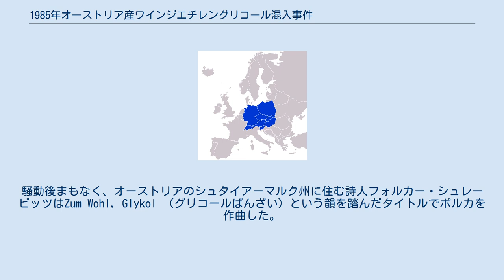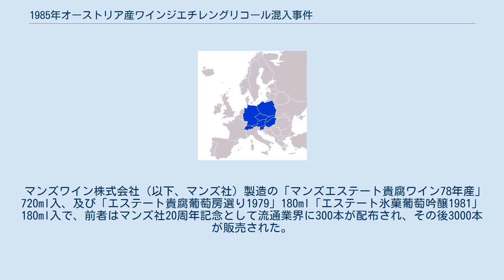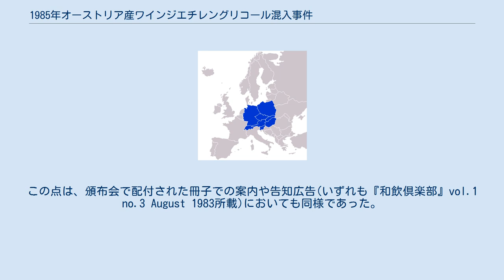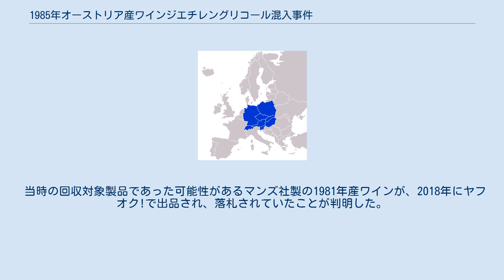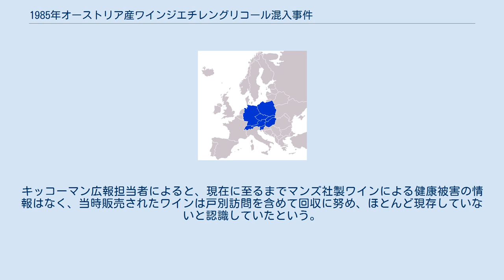1985年オーストリア産ワインジエチレングリコール混入事件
1985年オーストリア産ワインジエチレングリコール混入事件（1985ねんオーストリアさんワインジエチレングリコールこんにゅうじけん）は、1985年にオーストリアで生産されたワインなどに、甘味やまろやかさを加える目的でジエチレングリコール（以下、DEG）が不正に添加された事件。
 1985年7月初め頃、オーストリアから西ドイツ（現ドイツ）に輸入した白ワインにDEGが混入されているとして問題になった。
DEGは不凍液などに使われ、最小致死量（LDLo）は1000 mg/kgである。
ワイン等に添加すると甘みやまろやかさを増すため、不正に添加されたものである。
ワイン以外にもグレープジュース、シャンパン、さらにモモやアンズを原料とする果実酒にも添加された。
 事件まで何年もの間、ドイツはオーストリア産ワインの最大の輸出先であり、その輸出量は増加を続けていた。
オーストリアワインはドイツワイン同様甘口かやや甘口のものが多く、その多くはドイツの低価格市場向けのものであった。
 伝統的なドイツおよびオーストリアの甘口ワインは(貴腐ブドウを含む）遅く収穫されたブドウから作られ、高品質なものにはそのブドウの熟度に応じてカビネットからトロッケンベーレンアウスレーゼまでのいずれかのプレディカーツ（肩書き）が与えられる。
プレディカーツを持つワインは、そのワインのムストとブレンドすることを除いて糖分を加えることは認められない。
従って、高いプレディカーツを持つワインの生産量はその年の条件によってまちまちであり、高値で取引される。
1990年代や2000年代と比べ、事件当時は甘いワインが好まれていた。
またプレディカーツ はドイツ語圏の国で広く認知されていたため、安いアウスレーゼやベーレンアウスレーゼは多くのドイツの消費者から「お買い得品」と考えられていた。
専らリースリング種ブドウから作られるドイツの高価なプレディカーツワインとは対照的に、オーストリアから輸出される多くのより安価な甘口ワインは数種のブドウ品種をブレンドしたものであった。
 一部のオーストリアの輸出業者はスーパーマーケット・チェーンに対して、一定のプレディカーツを持つワインを大量に供給する長期契約を結んでいた。
彼らは十分な熟度に達したブドウが少なかった年に困難に直面したものと思われる。
そのような年の熟度では、ワインは期待されるよりも甘みと重さに欠け、酸っぱくなってしまう。
1982年はそのような年となった。
このために契約を満たすのに必要なワインを供給できなくなった時、一部の生産者が（違法なものも含め）ワインを「修正する」方法を探し始めたとされる。
単純に砂糖を加える（これも違法である）だけではワインの味の特徴を十分に修正できないため、うまくいかない。
ジエチレングリコールを使うことで甘みと重さの両方を生み出すことができた。
ドイツのワイン化学者らは、小さいワイン醸造所しか持たない個別の製造業者がこのような計画を考案するのに必要な化学的知識を持っていたとは考えにくく、計画は大規模製造業者に助言した知識豊富な化学者によって編まれたのではないかと述べている。
 ジエチレングリコール（DEG）は工業用化学物質や不凍液として用いられる（不凍液としてはエチレングリコールの方がより広く使われている）。
製品へのDEGの混入は1937年のエリキシール・スルファニルアミド事件以来、全世界で数千人の死者を出してきた。
回収されたワインの多くは1リットル当たり数グラムのDEGしか含んでおらず、致死量の約40グラムに達するには限られた時間内に数十本のボトルを空けねばならない。
しかし中には1リットル当たり48グラムものDEGを含む、ボトル1本だけで致死的なものもあった。
またDEGの長期にわたる摂取は腎臓、肝臓、脳を損傷することが知られている。
 DEGが含まれるワインは西独シュトゥットガルトのスーパーで最初に発見された1983年ルスト産のもので、1985年6月27日に分析された。
ドイツでは以前に国内産ワインの違法な加糖を含む偽装事件が発生しており、これが関係する製造業者の調査と摘発に繋がった。
毒性物質が検出され、その後の調査でかなりの数の異なるボトリングがこの毒の混入計画に連なっていることが分かった点...